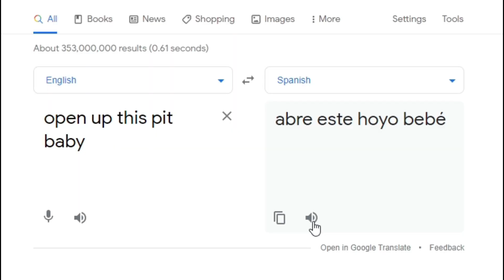Pabellón - Extinción (Reaction)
-OR-
SUB TO TWITCH!
Twitch.tv/hardcorekeem